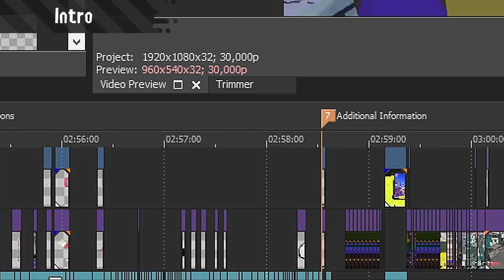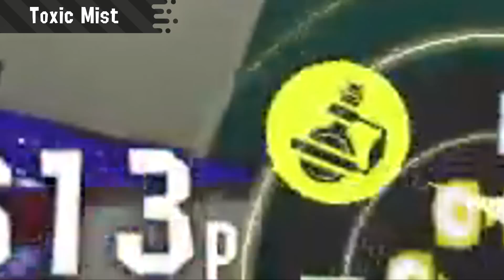SPLATOON 3 ULTIMATE IN-DEPTH TRAILER ANALYSIS + OVERVIEW (Release Date Trailer)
It's finally here, the ultimate in-depth trailer analysis for the new Splatoon 3 release date trailer! Timestamps below. Enjoy!

TIMESTAMPS:

0:00 Intro
- Special Weapons -
0:57 Ink Vac (Vacuum Cleaner)
3:07 Inkstrike 2.0
4:38 Trizooka
5:04 Big Bubbler
6:09 Zipcaster
6:53 Crab Tank
7:49 Killer Wail 5.1
8:57 Overview (Specials)
- Main Weapons -
9:59 Tri Stringer (Bow)
12:04 .52 Gal
12:46 Octobrush
13.21 Splat Roller
13:47 Splat Charger
14:30 Splattershot
14:58 Slosher
15:49 Splattershot Pro
16:11 Inkbrush
16:38 Splat brella
- Sub Weapons -
17:27 Overview Sub Weapons #1
17:35 Toxic Mist
17:59 Splashwall
18:12 Overview Sub Weapons #2
19:01 Point Sensor 2.0
- Additional Information -
21:10 Squid Roll
22:27 Spawning
23:05 Abilites
23:41 Gear
23:59 Player Cards
24:40 Friend Codes
25:12 Medals
26:09 UI
26:48 Servers
27:28 Modes
27:39 Maps
- Outro -
28:42 Outro

I might have overdid it this time around but I wanted to ensure everything is there while I still maintain a good production quality. If I missed something let me know! I can't wait to discuss everything with you guys in the comments. Thanks for sticking with me! Wadsm out.

- Divine Bloodlines (Castlevania_ Rondo of Blood) [N - Super Smash Bros.
- Yu Gi Oh! Forbidden Memories OST - Preliminary Match (1)
- Mega Man 2 Medley  Super Smash Bros Ultimate
- Mute City Melee  Super Smash Bros Ultimate
- Mewmore  Driftveil City (Pokémon Black & White Remix)
- Vs. Ridley - Super Smash Bros. Brawl
- Guile Stage (Street Fighter II) [New Remix] - Super Smash Bros. Ultimate
- Gear Getaway - Super Smash Bros. Ultimate-_CZvb60aPaA-160k-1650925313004
- You Will Know Our Names (Xenoblade Chronicles) - Super Smash Bros. Ultimate Soundtrack
- Rooftop Run (Day) - Sonic Unleashed [OST]
- Aria_of_the_Soul_Super_Smash_Bros_Ultimate
- Y2Mate.is - Boss Battle 1 - Kid Icarus Uprising [OST]
- Pokemon Omega Ruby_Alpha Sapphire - Battle! Zinnia Music (HQ)
- Courtney Gears - Death To Squishies (Outro)